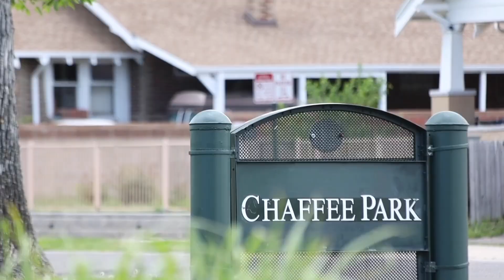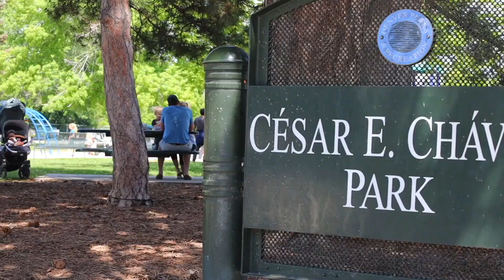4612 Elm Court Denver CO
Welcome to House Tucker located at 4612 Elm Court, Denver, CO. This is a stunning contemporary home that effortlessly combines a touch of victorian elegance with ultimate functionality. Thoughtfully designed throughout, this residence features four spacious bedrooms and four newly updated and stylishly appointed bathrooms, providing ample comfort and convenience.

As you step inside, you're greeted by a modern interior that boasts brand new hardwood floors and a flood of natural light. The open-concept kitchen is a chef's dream, featuring new quartz countertops, a central island, and top-of-the-line appliances, including a dishwasher, range hood, and microwave. The kitchen, has been tastefully updated with stylish lighting and an eye for warm details.  The living area, anchored by a cozy fireplace, offers the perfect spot for relaxation and fun entertaining.

The primary suite is a true sanctuary, complete with a walk-in closet and a luxurious en-suite bathroom. Upstairs you'll find an elegant Victorian-like room, unlike many seen in Denver. The basement offers additional living space, perfect for a home office, gym, or rec room. The basement also has a calming guest bedroom and bathroom, perfect for a quiet guest's retreat. Outside, the private wrap-around terrace and deck create ideal spaces for outdoor enjoyment. The entire backyard recently had professional landscaping done to create a warm and inviting space, great for entertaining.

The detached 2 car garage offers plenty of space for all your toys and vehicles. This beautiful Sunnyside home is located just steps from some of Denver's best restaurants and bars. It also provides ease of access to the mountains via I-70. Don't miss you chance to own in this fantastic Denver neighborhood!